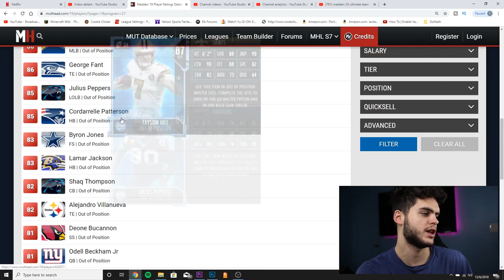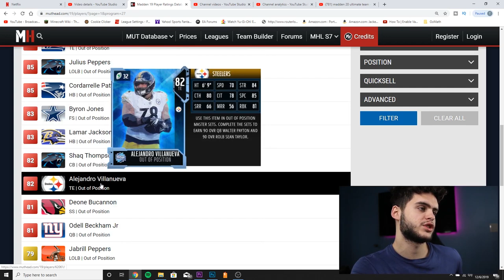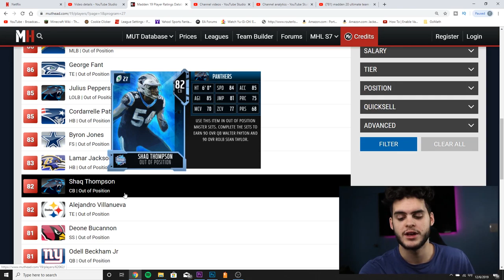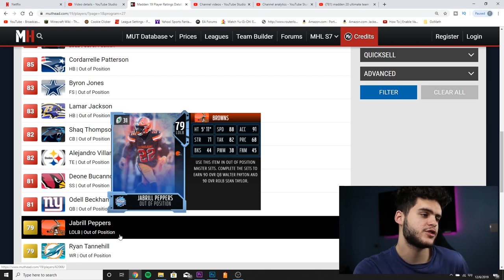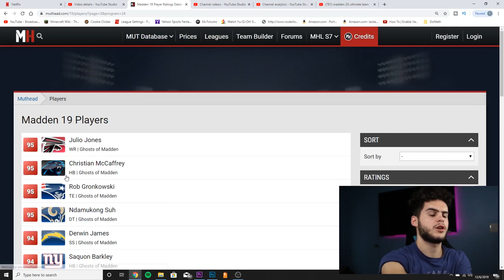CHRISTMAS PROMO PLAYER PREDICTIONS! OUT OF POSITION, ZERO CHILL, LTD, AND GHOST CARDS! | MUT 20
mut 20
 ULTIMATE TEAM
poodle

madden 20